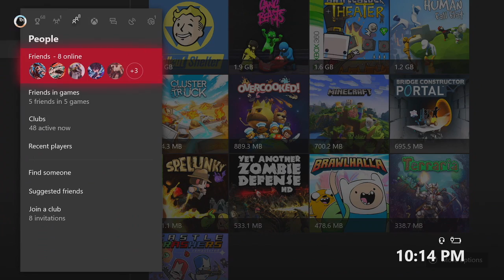BRAWLHALLA Joins the Battle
"Fuq you" - All of us (2019)
Brawlhalla... the Smash Bros ripped, free to play, game we all know and love.  Lets not do it again.
Hope this video is enjoyable,

Sometimes I post things on Twitter and rarely on Facebook